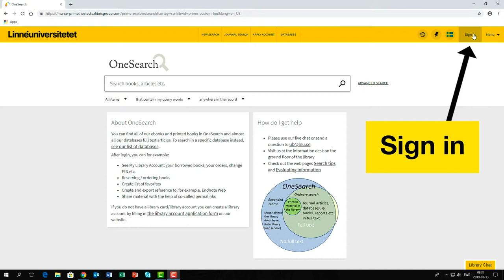Search for books in OneSearch - Linnaeus University Library